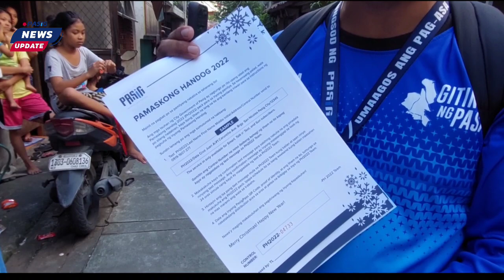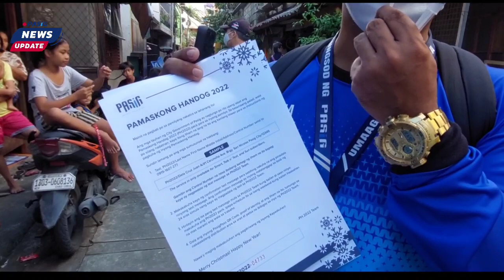TULOY-TULOY NA HOUSE TO HOUSE NG PAMASKONG HANDOG SA PASIG NASA NAGPAYONG NA